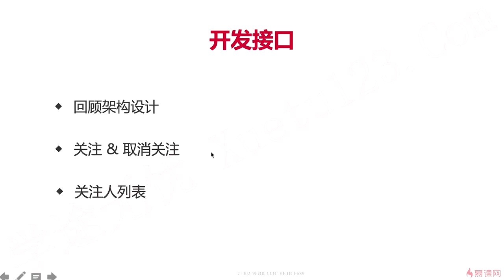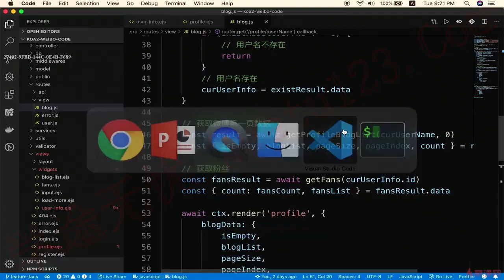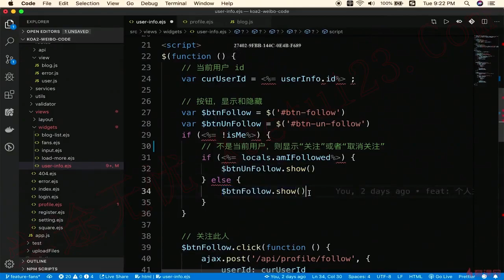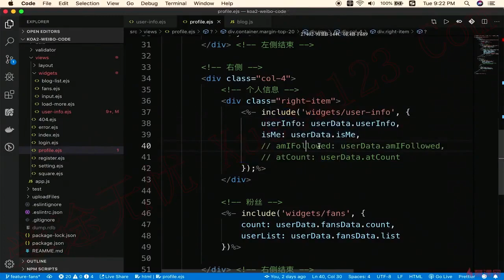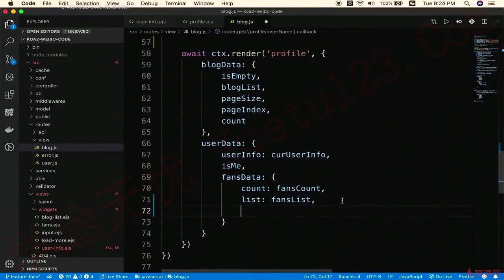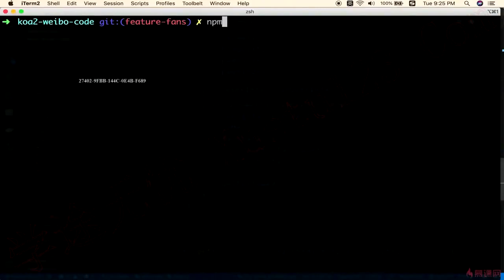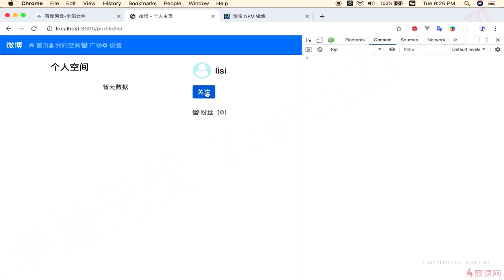10.3 开发关注接口-判断关注状态｜关注和取消关注｜Node.js-Koa2框架从零开发仿新浪微博项目实战